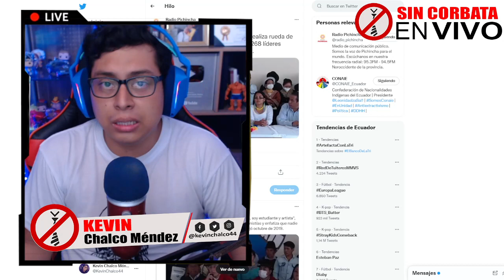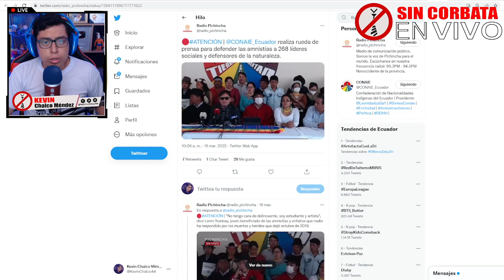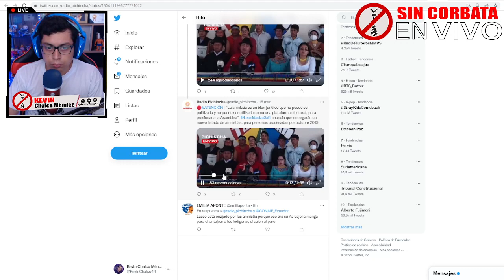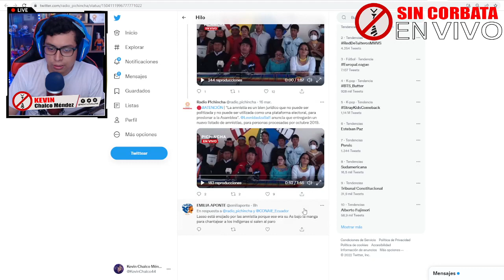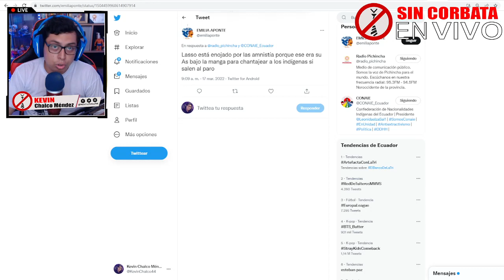¡SE LE CAYÓ EL CHANTAJE! LASSO NO TIENE CON QUE MAS COMPRAR A LEONIDAS IZA